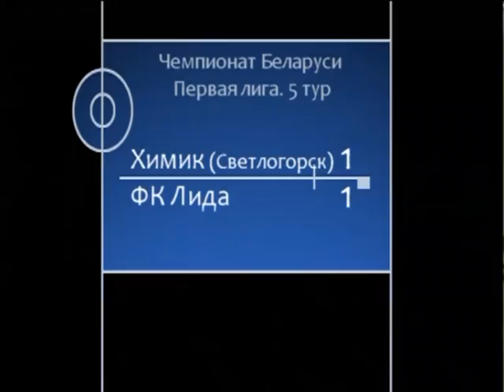Чемпионат Беларуси. Первая лига. 5-й тур. «Химик» (Светлогорск) - «Лида» 1:1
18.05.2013 г. Светлогорск. Стадион "Бумажник". Начало в 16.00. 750 зрителей.

Судьи: Д. Дмитриев (Фаниполь) -- С. Жардецкий (Хатежино), В. Карась (Смолевичи).
Инспектор: В. Зажевский (Новополоцк).

«Химик»: Лебедев, Горовцов, Шепелев, Раевский (Харитончик, 46), Шукелович (Едешко, 52), А. Дашук (Сыроквашко, 83), Лепин, Белявский (Котин, 83), Архипцев, М. Дашук (Жданович, 85), Туз.
Запасные: Дударь, Белявский.

«Лида»: Аснин - Коваленко, Дубатовка, Тищенко, Сафронов (Кузьмич, 90+1) - Татарников (Герман, 71; Матвеенко, 82), Петров, Добровольский, Таращик, Ходыко (Язевич, 50) - Кривобок (Довгилевич, 67).
Запасные: Давлюд, Васкан.

Голы: 0:1 -- Петров (56, пас -- Язевич), 1:1 -- Харитончик (61, пас -- Едешко).

Предупреждения: Шукелович (31), Архипцев (64 -- оба грубая игра).